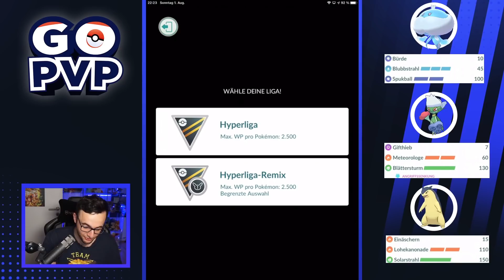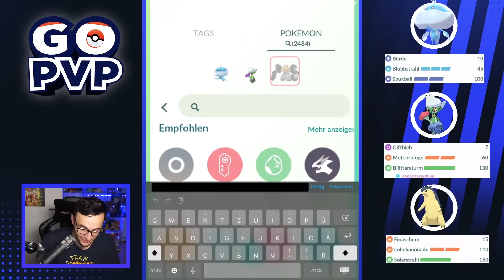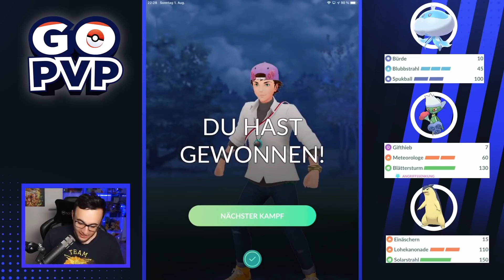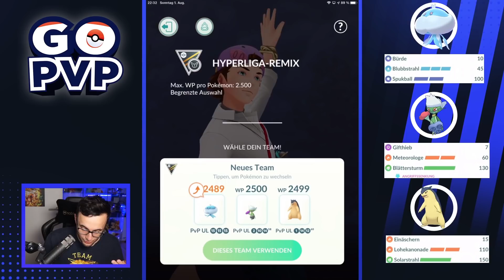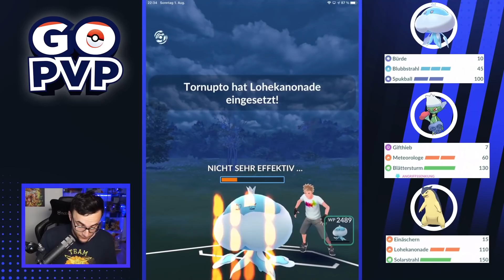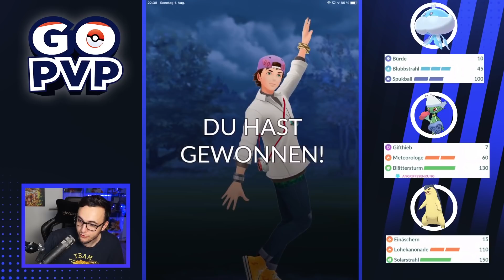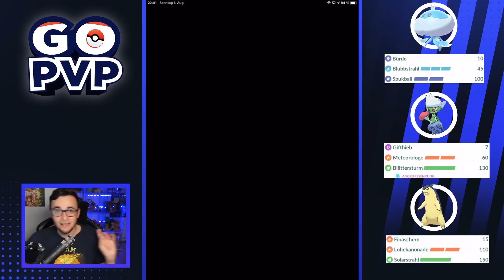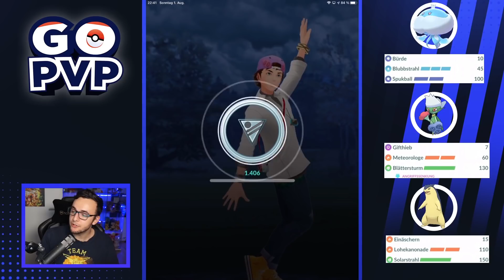Mit Roserade die Hyperliga-Remix abchecken | Pokémon GO PvP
Heute nutzen wir ein Team, welches normalerweise ein Registeel benötigen würde. Da ich jedoch nicht vor habe umgerechnet 80€ für ein XL Registeel rauszuhauen, greifen wir zur nächstbesten Alternative: Melmetal!